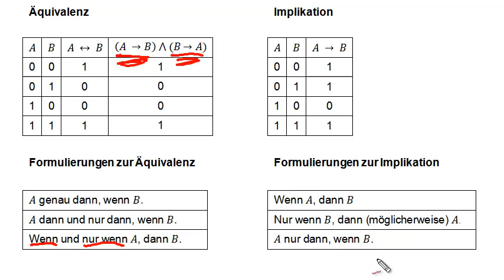Zusammenhang von Formulierungen bei Äquivalenz und Implikation